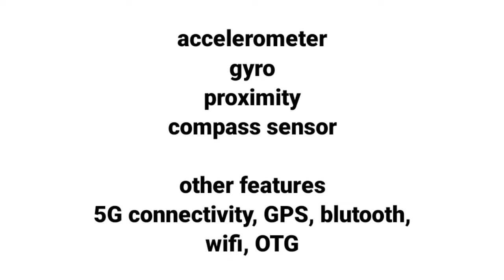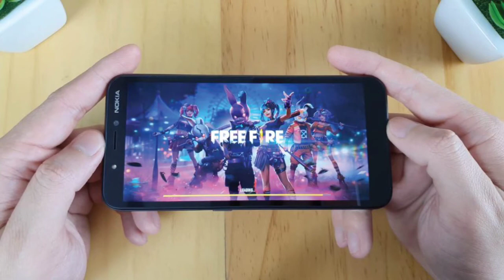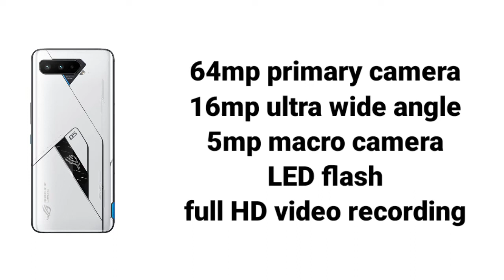ASUS ROG Phone 6 | New Leak - 1 | First Look | Launch Date, Specifications Ft. ROG 5 Wi-Fi Issues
The ROG Phone 6 Ultimate Unboxing & Review

Asus ROG 6 Ultimate - 5G,Snapdragon 910,25GB RAM,8000mAh Battery,108MP Camera/Asus ROG 6 Ultimate

Asus Rog phone 6 full review and comparision
 review
display
design
performance
battery
camera
storage
price
launch date

हमारे  वीडियो में टेक्नोलॉजी से संबंधित सभी तरह के समस्याओं को बताया जाता है जैसे कि मोबाइल के सेटिंग, व्हाट्सएप सेटिंग, फेसबुक सेटिंग ,गूगल सेटिंग और फोन और गैजेट के रिव्यू किया जाता है तो दोस्तों आप मेरे चैनल से जुड़िए और टेक्नोलॉजी से संबंधित सभी जानकारी पाइए, नए मोबाइल के बारे में जानकारी पाइये